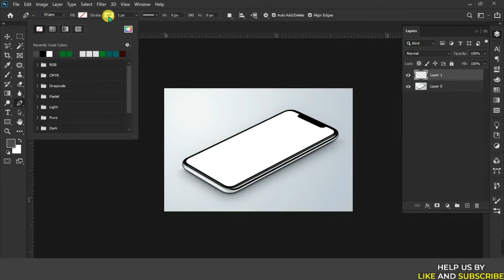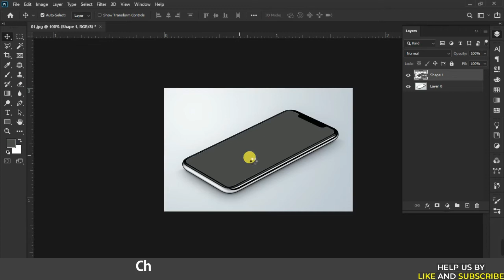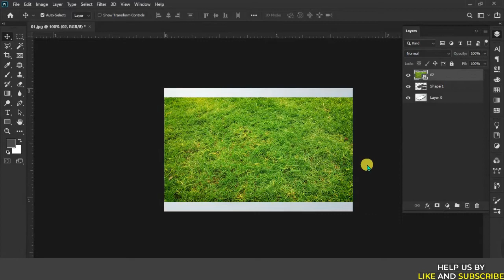how to create photo manipulation using photoshop - photo manipulation in photoshop effect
You watching now how to create photo manipulation using photoshop - photo manipulation in photoshop effect, photo manipulation in photoshop - photoshop manipulation tutorial - photo effect. in this video, I will show  Photo Manipulation Photoshop Tutorial,  Photoshop Manipulation Effect,  Photoshop Manipulation Effect compositing photos compositing,  photos in photoshop, photoshop speed art. YOu can learn properly from the video how to photo manipulation creative editing photo creative photo manipulation,  photo manipulation create composite how to create photo manipulation photo manipulation ideas photo manipulation tutorial. I highly explain photo editing manipulation photoshop photo manipulation photoshop tutorial fantasy photoshop graphic forest in graphic design Etc.

your questions
fantasy photo manipulation
photoshop tutorial
image manipulation
manipulation idea
what is manipulation
manipulation editing
manipulation photo editing
manipulation photoshop
manipulation photoshop tutorial
manipulation after effects
manipulation after effect in photoshop
manipulation effects photoshop tutorial
after effect manipulation tutorial
manipulation light effect
photo face manipulation effects
underwater photo manipulation effects
photoshop manipulation fantasy tutorial
photoshop cs6 manipulation fantasy
blue night photoshop fantasy manipulation tutorial
portrait photo manipulation photoshop
photoshop manipulation effect
photo effect in photoshop
What is photo manipulation in Photoshop?
How do I manipulate an image in Photoshop?
what are the image manipulation techniques?
How is photo manipulation different from photo editing?
photo manipulation photoshop course
how to create a fantasy photo manipulation in adobe photoshop
how to create a digital art photo manipulation in photoshop
how to create a melting portrait photo effect manipulation in photoshop
best photoshop manipulation
manipulation in photoshop
manipulation editing
photoshop cs6
photo editing
photoshop image manipulation

note: what you will get from graphic forest
01. advance photoshop tutorial
02. graphicriver and freepik approvable design
03. adobe photoshop tutorial course step-by-step
04. adobe photoshop tutorial for beginners
05. Adobe Illustrator tutorials
06. photoshop basics
07. basic to advance graphic design (photoshop)
08. photo editing and retouching photoshop
09. adobe photoshop tutorial
10. lightroom tutorial photoshop
11. graphic design tutorial
12. tips and tricks
13. modeling photo editing
15. cinematic photography
16. business card design
17. web banner design
18. background remove
19. social media post ad design
20. poster design in photoshop
21. What is freepik?
22. what is graphicriver
23. and many more